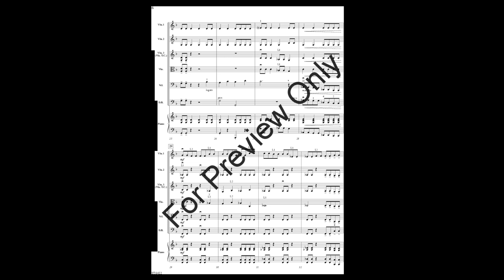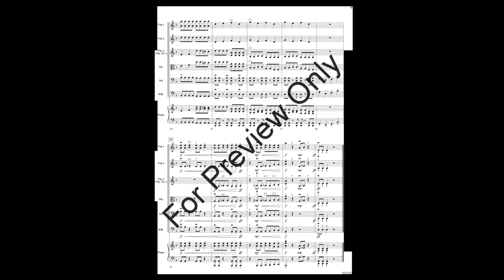Fire in the Bow Orchestra (Score & Sound)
Conceived as an energetic and musically rewarding work, this piece also happens to be an excellent vehicle for teaching and reinforcing low first fingerings (violin/viola), backward extensions (cello), and half position (bass). The piece avoids augmented seconds and focuses on simple finger patterns while exploring dynamic harmonies that create wonderful tension and release throughout.